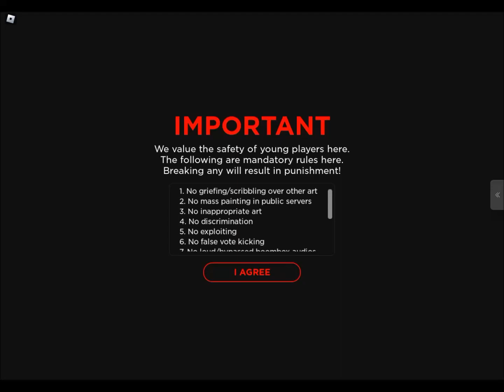Spray Paint - The Hunt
What I do with my life at 2:30am lol
I filmed this on March 28th tho didn't get to post it till now